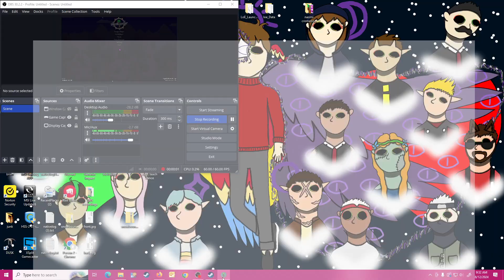Terraria Calamity Mod Ep. 152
Providence is the worst